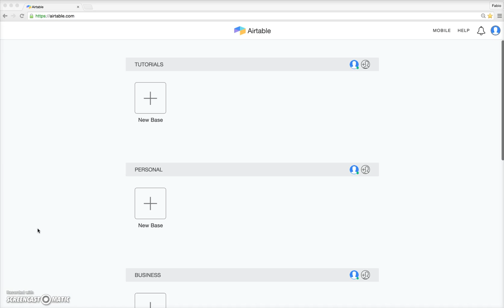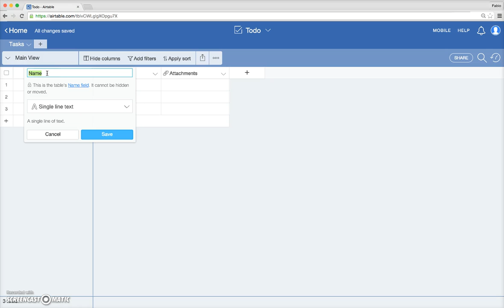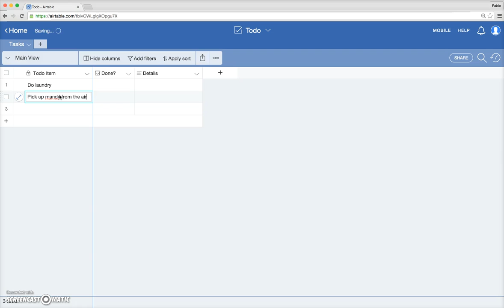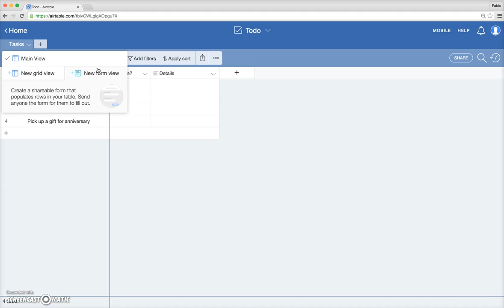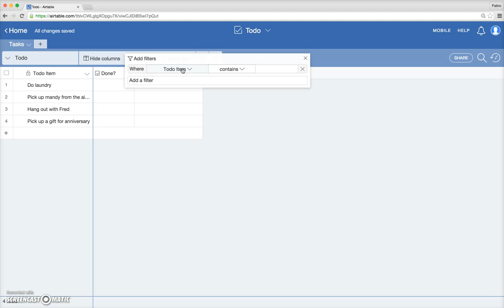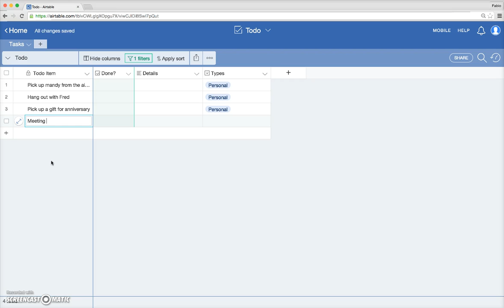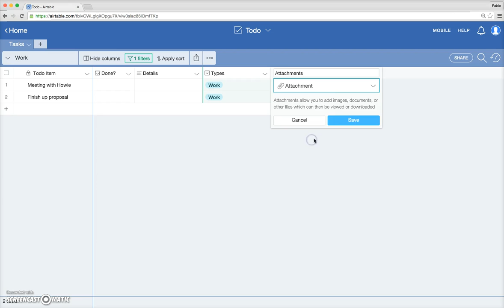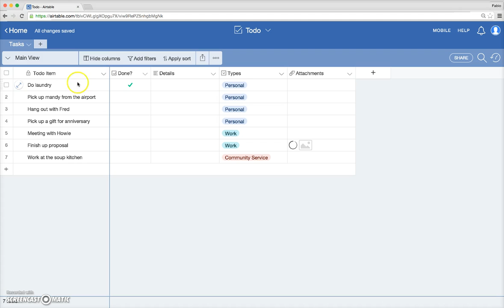Making an infinitely flexible todo list in Airtable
There are hundreds of todo apps out there, but each one of them was built by someone else. What you need is a todo list that is completely customized to your needs and workflow. Airtable is a database program for ordinary people and it puts you in the drivers seat.

In this video tutorial, I am going to show you have to create a simple, flexible todo list using Airtable. We will cover how to create columns, how to configure columns to best categorize todo items and also how to use Airtable's filtering feature.

If you like to stay organized and want to minimize duplicate work and information, Airtable might be the solution you've been looking for. I look forward to showing you all the awesome features it has to offer!

To signup for Airtable go to: Airtable.com or download out Iphone App in the app store.